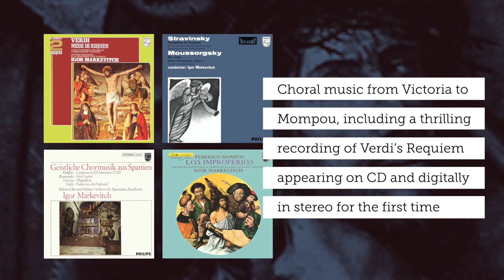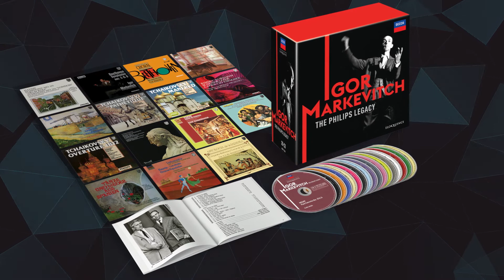IGOR MARKEVITCH – THE PHILIPS LEGACY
Igor Markevitch’s complete recordings for Philips, made between 1959 and 1968, including several recordings new to CD.

Igor Markevitch made his debut on the Philips label in 1959 with a pair of symphonies by Haydn, conducting the Parisian Lamoureux Orchestra, whose fortunes he had begun to revive two years previously. He had embarked on a full-time career as a conductor less than 15 years earlier, having been one of the most original voices of European music before the war. Yet he switched from composition studio to podium with the apparent ease and brilliance that marked everything else this polymath did: fluent in many languages, author of several books, teacher of conducting almost as soon as he had made it his own career, director of ensembles on both sides of the Atlantic, from Montreal and Havana to Madrid and Rome.

His decade of association with the Dutch label produced meticulously prepared performances of the widest range of repertoire: no other conductor can yet claim to have recorded both Victoria’s Magnificat and Tchaikovsky’s 1812. There are concertos by Mozart, Beethoven and Falla with Clara Haskil, whom Markevitch saw play Schumann at the very first concert he attended as a nine-year-old. The Lamoureux association also produced French-accented Beethoven and naturally idiomatic Bizet, but once that came to an acrimonious end in 1961, he began to make records in Moscow (vocal works by Brahms, Kodaly, Mussorgsky, Tcherepnin and Verdi, including a famously intense version of the Requiem) and London: his Tchaikovsky cycle with the LSO (1962-7, including one of the first ever complete recordings of Manfred) soon became a staple of the Philips catalogue.

Early in his career, Markevitch became renowned as an interpreter of his fellow Russo-French émigré, Stravinsky: a sympathy represented here by an authentically devotional, Russian recording of the Symphony of Psalms (long unavailable on Philips, like much else here), a French-made complete Soldier’s Tale with Jean Cocteau and Peter Ustinov, and LSO recordings of Apollon musagète and the small orchestral suites.

Further rarities include a disc of children’s music (Bizet and Leopold Mozart) with the USSR State SO and the Spanish recordings made in the late 1960s, marking the end of his Philips contract. Having become music director of the Spanish Radio and TV orchestra in 1966, he recorded two albums of zarzuela highlights and surveys of choral music from Victoria to Mompou and Halffter, as well as more familiar repertoire by Granados, Albeníz and Falla – much of it appearing for the first time on CD in this set. With original covers and a new essay by Peter Quantrill, the set presents a new and compelling case for a 20th-century genius to whom almost nothing was foreign.

‘Markevitch has the Lamoureux Orchestra playing both deftly in swiftly light passages and strongly in the big tuttis. And he is good at his Haydn, not only in getting this sort of playing but in responding to the composer’s subtleties.’ Gramophone, September 1968 (Haydn: Symphonies Nos. 103 & 104)

‘The LSO play for all they are worth, and Markevitch elicits a buoyant, dancing interpretation that suits the work to a T.’ Music and Musicians (Tchaikovsky: Symphony No.3)

‘Can easily be placed right at the top of the list of current recordings.’ Records and Recording (Tchaikovsky: Symphony No.4)

‘Easily the most completely recommendable version in the catalogue.’ Gramophone (Tchaikovsky: Symphony No.5)

‘This whole fine achievement is backed up by a superb recording: this is one of the very best versions of the Pathétique.’ Audio and Record Review (Tchaikovsky: Symphony No.6)

‘The new, uncut Manfred… is likely to remain at the top of the list for a long time.’ The Times (Tchaikovsky: Manfred)

‘One is always conscious of an underlying intellectuality and an unfailing grasp of musical structure. One is also aware of a vast knowledge of how the orchestra works: textures are clear and detailed, climaxes are always prepared and executed with absolute mastery. Even when Markevitch is most severe, however, his ballet experience is very much in evidence: the music is invariably paced and inflected in such a way that it breathes freely.’ High Fidelity, August 1968 (Tchaikovsky complete set)